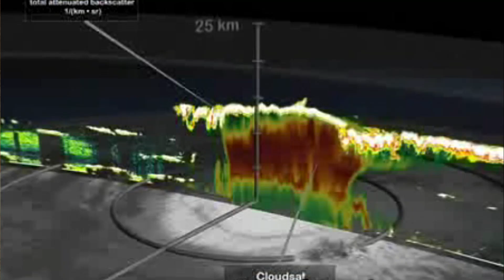SAC-D Aquarius INVAP - Especiales HD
Fabricacion del satelite SAC-D en HD.